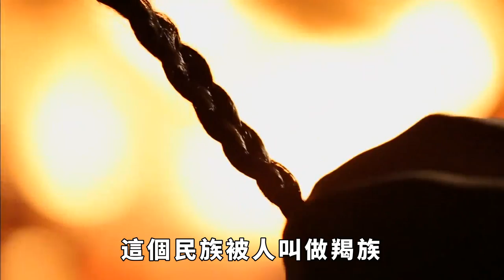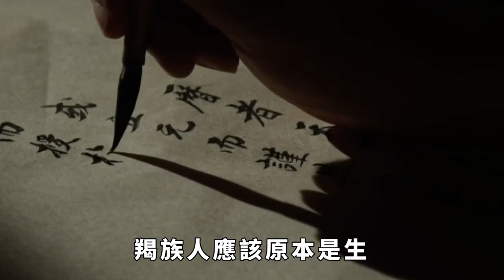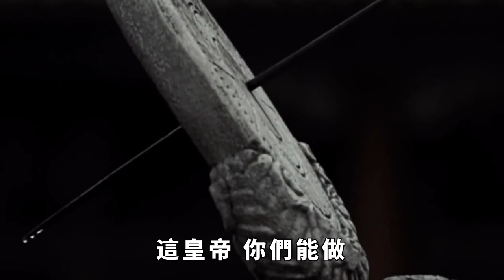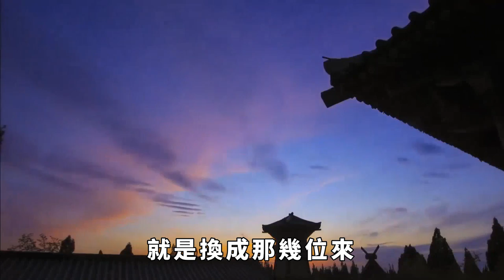石勒：十六國時期後趙建立者，明君？文盲？【戲說古今史】歷史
提到羯族這兩個字，我的後背都有點冒汗，因為這個少數民族，是五胡中最可怕殘暴野蠻的一個胡族，甚至有人說羯族人建立的是禽獸帝國。羯族的羯，是羊字旁的羯，不知道你們聽過這個詞沒有，羯羊，就是指閹割過的,沒有生殖能力的公羊，這個民族被人叫做羯族，可知是有一段不光彩的苦難的歷史，今天我們來講講十六國時期的故事。